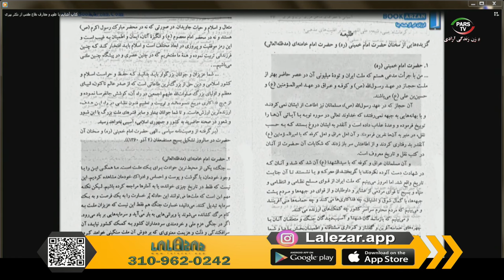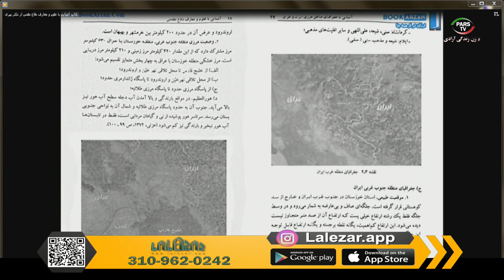اخبار با لیلا هاشمیان